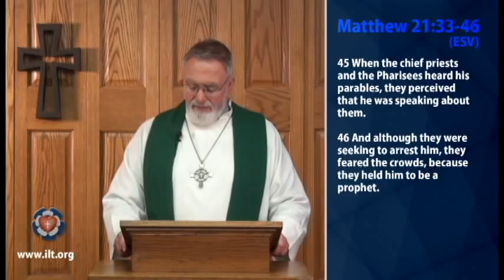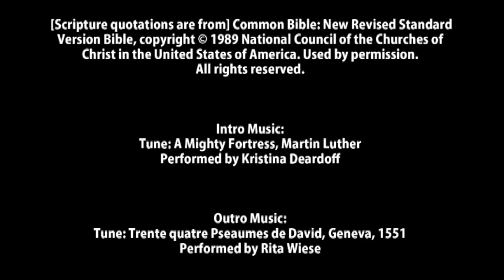"Squatter's Rights"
"Squatters rights is an old custom flowing out of the ancient maxim: 'Possession is nine-tenths of the law.'...So, too, do you, my fellow sinners, possess a life of which you are not the owner.  Through the years, that possession has resulted in your assumption of squatters rights—an adverse possession claiming ownership of the life you merely possess… the life you merely squat upon..."

17th Sunday after Pentecost
Text: Matthew 21:33-46
Preacher: Rev. Timothy J. Swenson
Director: Carl Deardoff